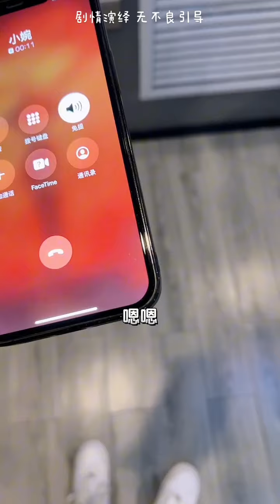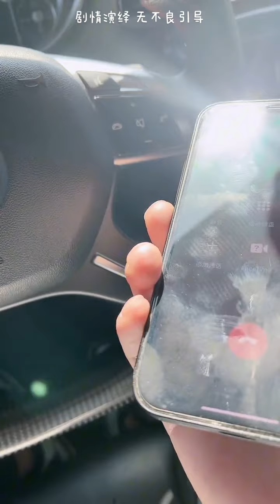撞车遇见美女富婆 第十一集 她来了她来了 我已经有小婉了